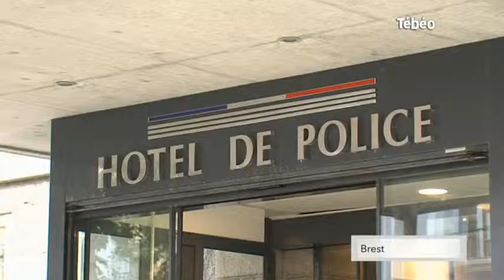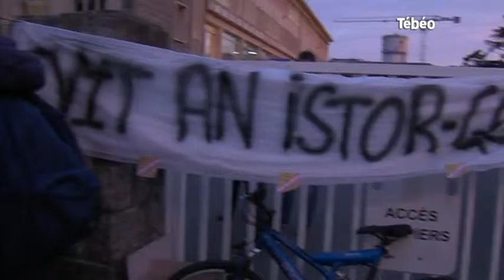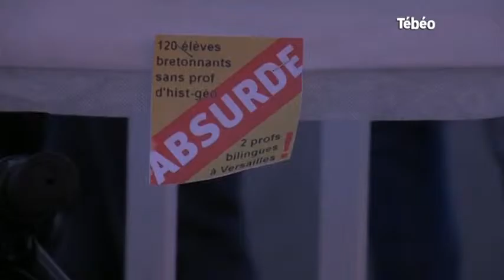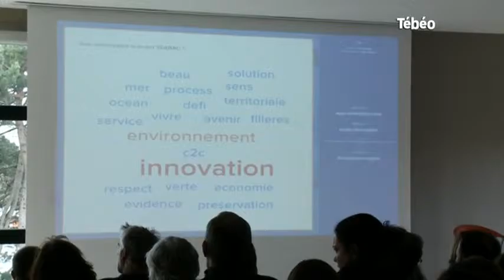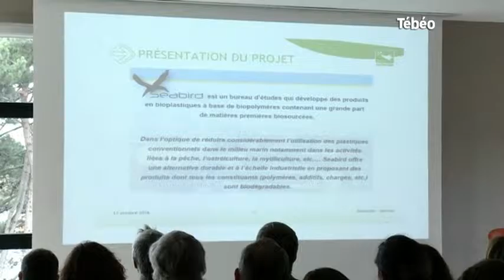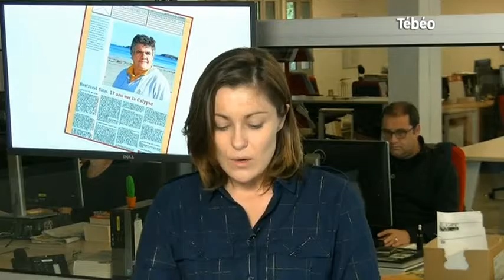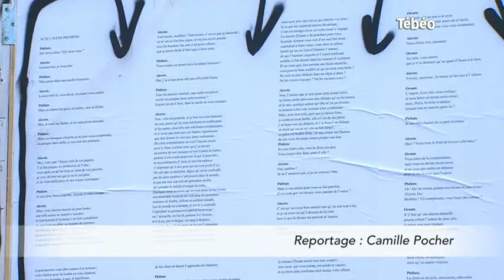Tébéo - Le JT du 11/10/2016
Sites webs/blogs, copiez cette vidéo avec le bouton "Intégrer" !